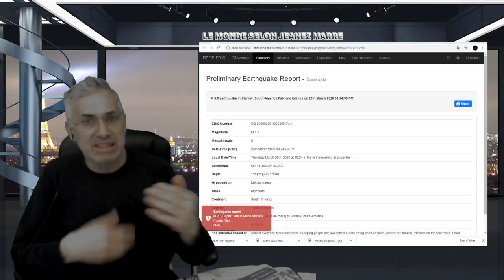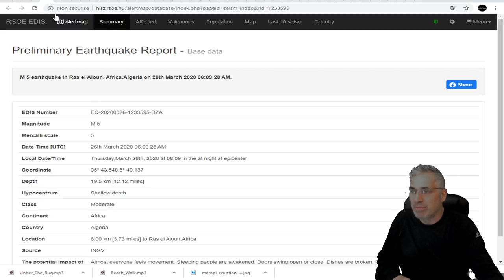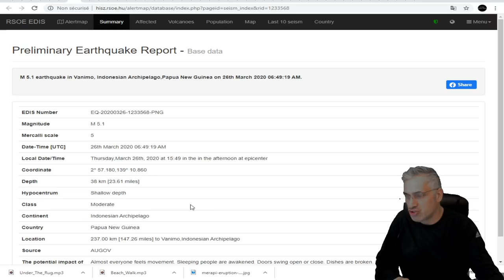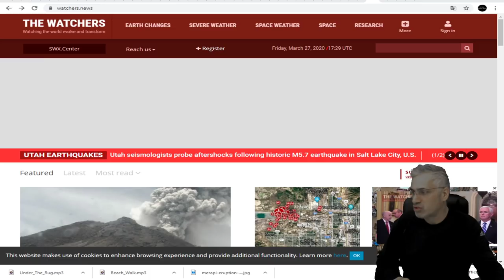DERNIÈRE HEURE; PLUS DE 10 SÉISMES MAJEURS DEPUIS 48 HEURES;INDONÉSIE;USA;IRAN;ET PLUS.